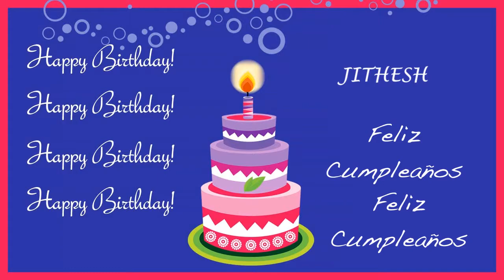Jithesh Card Tarjeta - Happy Birthday